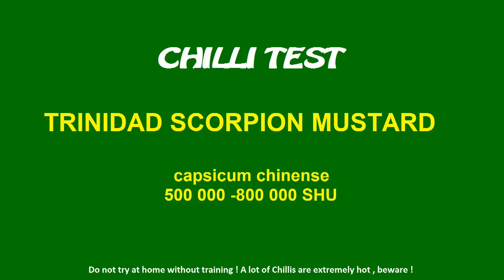CHILLI TEST - TRINIDAD SCORPION MUSTARD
Test papriky Trinidad scorpion mustard. Jedná sa o farebnú verziu klasického červeného škorpióna pôvodom z trinidadu. Má nižšiu pálivosť ale je pomerne veľmi sladký a chuť škorpióna tam je cítiť. Zaujímavá odroda.